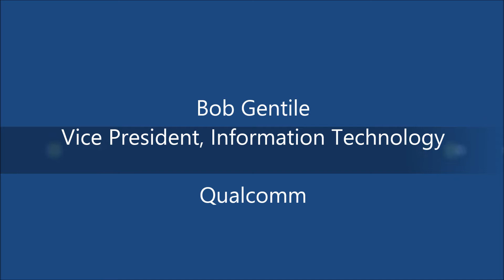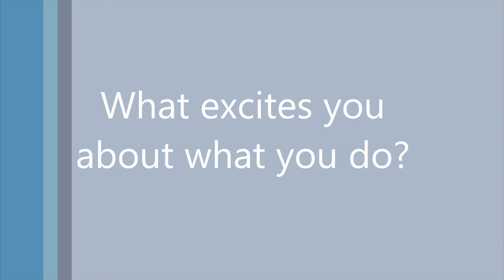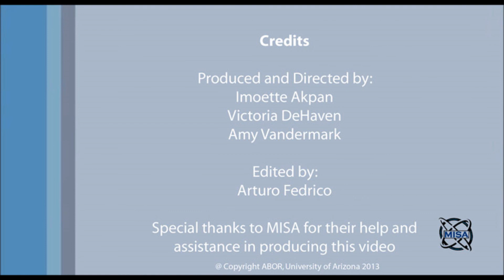What is MIS - Bob Gentile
Information isn't worth much if it doesn't serve a purpose.

Management Information Systems (MIS) students learn how businesses use information to improve the company's operations and how to manage various information systems so that they best serve the needs of managers, staff and customers. MIS students learn how to create systems for finding and storing data and they learn about computer databases, networks, computer security, and lots more.

Everyone who works in business, from someone who pays the bills to the person who hires and fires, uses information systems. For example, a supermarket could use a computer database to keep track of which products sell best. And a music store could use a database to sell CDs over the Internet.

During this video Bob Gentile an executive for a large company, shares his insights as to what MIS means to him and how he uses it every day.

The MIS department at the University of Arizona is a top-five program offering quality educational programs for undergraduates, masters and doctoral students for over 38 years.